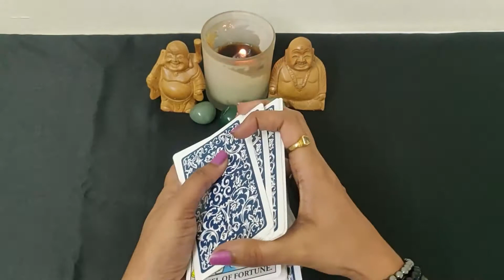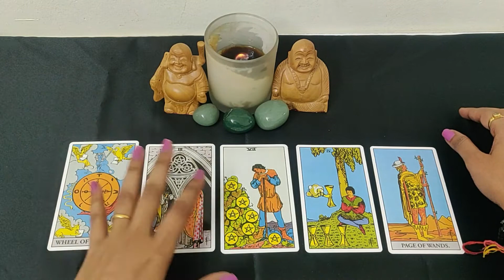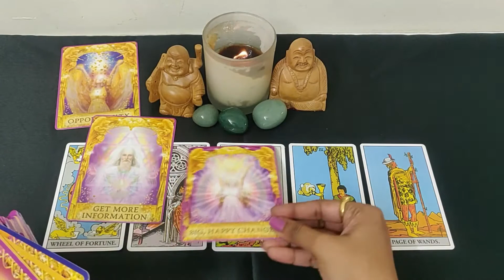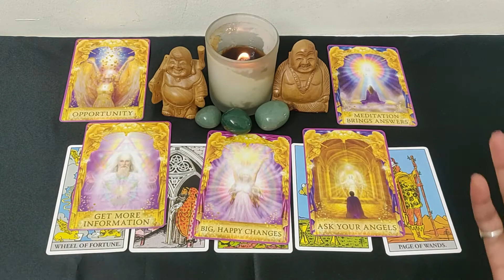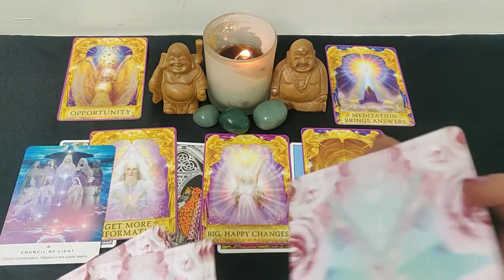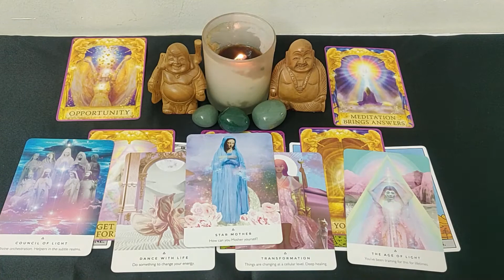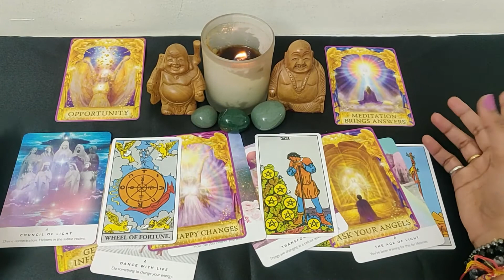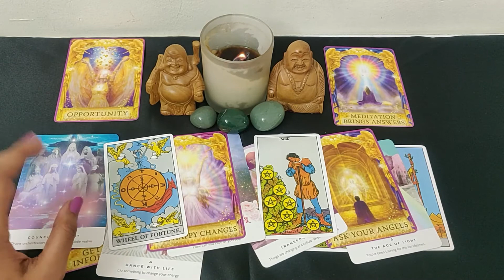CAPRICORN - 5 CLEAR Things Your Future Self Want You To Know Before 2023 ✨ MUST WATCH TILL END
►Share Your Valuable Thoughts In Comment Section
About...